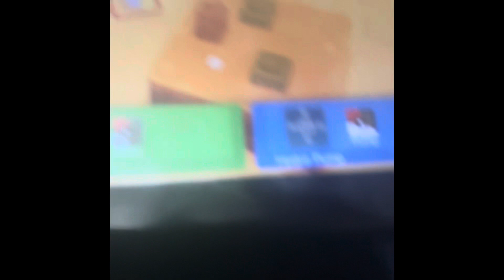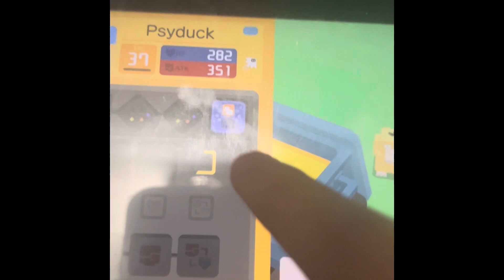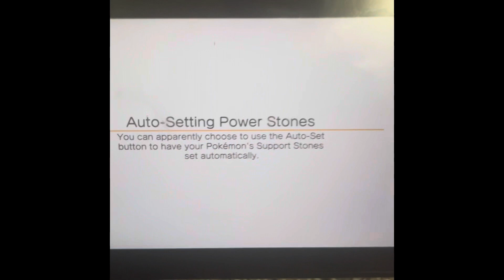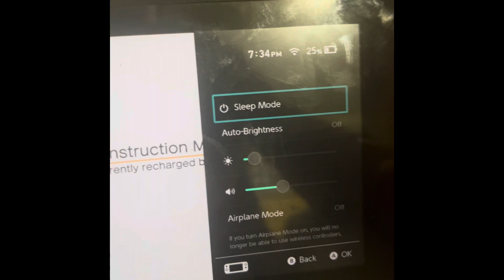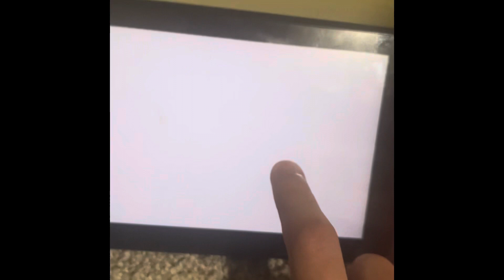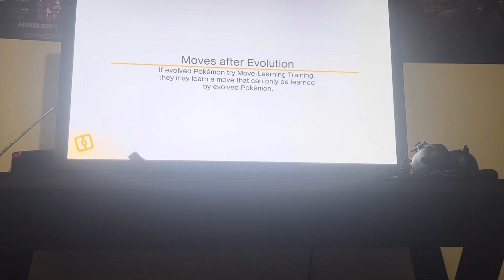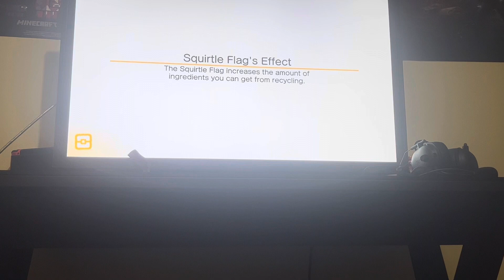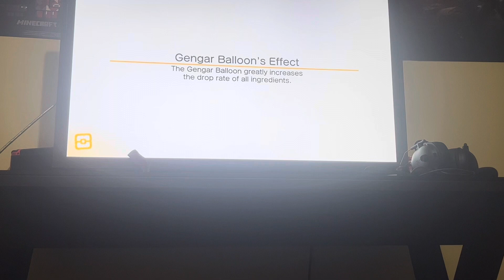Pokemon Quest Shiny Hunt pt 2